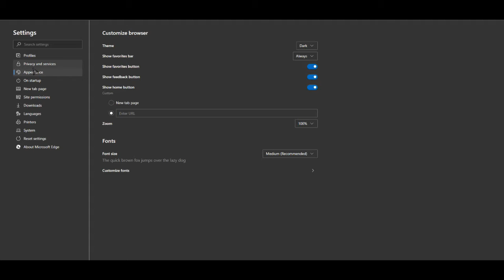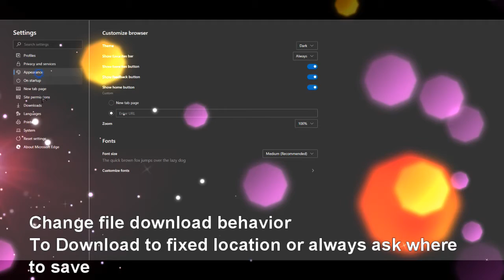3 things after installing Microsoft Edge Chromium - search engine to Google, dark theme, download 🖥️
3 things after installing Microsoft Edge Chromium - search engine to Google, dark theme, download.

Microsoft Edge Chromium is the updated browser from Microsoft that will replace existing Edge browser where its engine is based on open source version of Google Chrome called Chromium.

Change to dark theme
- ...- Settings - Appearance - Theme - Dark
Change default browser search engine
- ...- Settings - Privacy and Settings - Services - Address Bar - Search Engine used in address bar
Change download behavior
- ...- Settings - Downloads - Ask where to save each file before downloading

If you're in Malaysia you can use my invite codes for the following useful apps
Ewallets
BoostPay - onglrwv
TouchNGo - abmuke
RazerPay - 1rNNvv
BigPay Wallet - NIA9FN807A
Petronas Setel - wv6n
RoboAdvisors
Wahed invest roboadvisor - CHEONG1
MyTheo invest -ONGCJEBG6Z
Stashaway - jonoav
Etoro copy trading - ocj0125
Rakuten Trade - Buy stocks - 4ffdWBHYBI